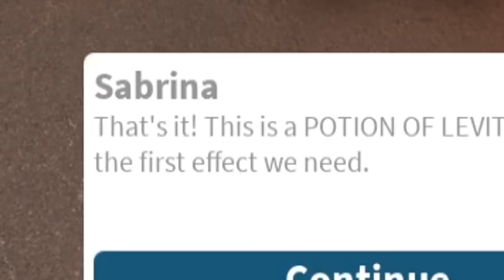THE SECOND NEW BLOXBURG WITCH QUEST... the POTIONS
the new bloxburg halloween update event continues with the witch quests! today we brew up a few potions for sabrina in hopes she figures something else out... but now we gotta wait another day. dont worry im sure shes trying her best

Monday - break day no video!
Tuesday - bloxburg halloween third update teaser (Done!)
Wednesday - bloxburg haunted mansion update teaser (Done!)
Thursday - bloxburg halloween roleplay and more update overview (Done!) and the bloxburg witch quest part one (Done!)
Friday - hidden details and secrets bloxburg update (Done!) witch quest part two (Done!)
Saturday - building an underground cellar bunker house with the update items and witch quest part three maybe if that exists
Sunday - trapping my bloxburg neighbors with the new traps

🔴Recording Program: OBS Studio
🎨Graphics: Adobe Photoshop
🎬Editing Program: Sony Vegas Pro